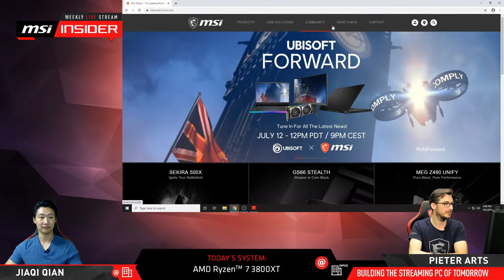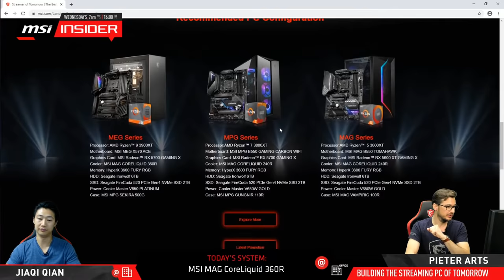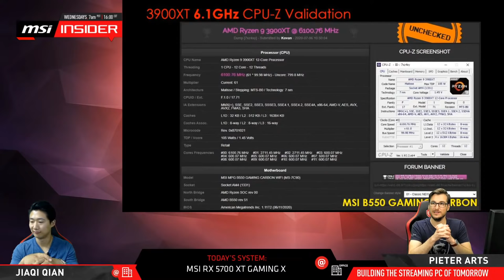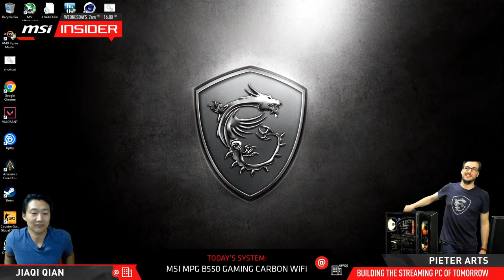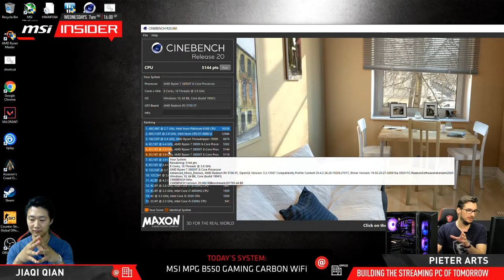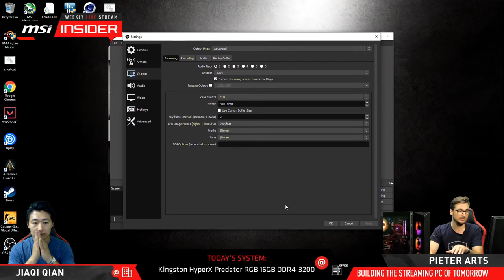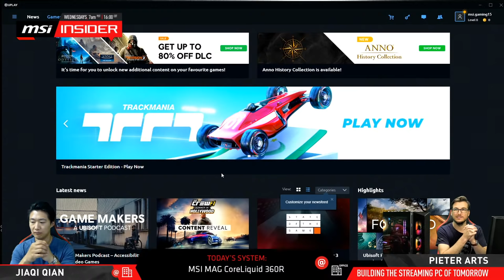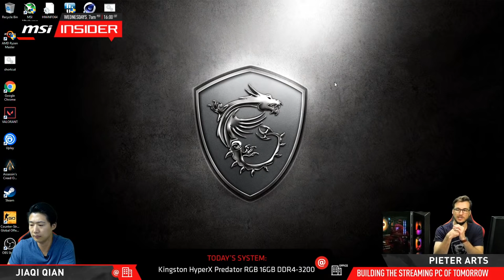Building the Streaming PC of Tomorrow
MSI Insider are demonstrating what components are needed to build an excellent streaming PC that can also handle gaming with ease. The stream takes cares of all needed parts and puts everything together after which a live broadcast takes place on the freshly built streaming PC.

Follow us to get the latest news!